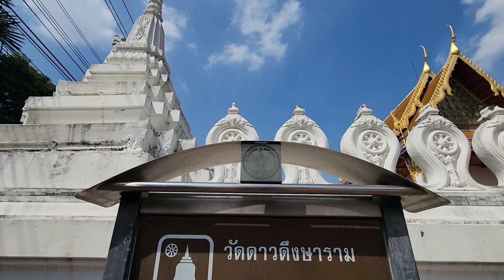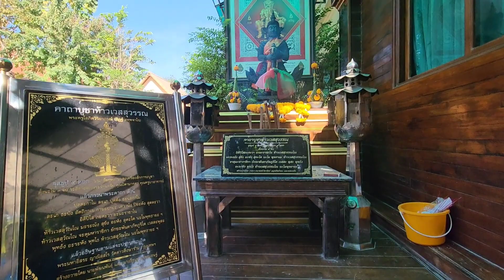วัดดาวดึงษาราม Daowaduengsaram temple 道東薩蘭寺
วัดดาวดึงษาราม เป็นพระอารามหลวงชั้นตรี ชนิดสามัญ

วัดสร้างขึ้นในสมัยรัชกาลที่ 1 โดยดำริของเจ้าจอมแว่น ในรัชกาลที่ 1 หรือคุณเสือที่ได้สร้างวัดไว้กลางสวนตำบลบางยี่ขัน ธนบุรี เดิมชื่อว่า วัดขรัวอิน คุณเสือได้สร้างพระอุโบสถก่ออิฐสูงพ้นดินประมาณ 2 ศอก เอาไม้แก่นทำเสาประธาน หลังคามุงกระเบื้องฝาผนังไม้สัก มีบานประตูหน้าต่างเข้าออก ในสมัยรัชกาลที่ 2 มีเจ้าลาวคนหนึ่งเป็นผู้หญิงชื่อ อิน ได้ทำการบูรณะปฏิสังขรณ์เสนาสนะสงฆ์ รื้อกุฏิเดิมซึ่งเป็นไม้ ก่อเป็นตึก ใช้ไม้แก่นเป็นเสาประธาน หลังคามุงกระเบื้อง ฝาไม้ไผ่ขัดแตะถือปูน ดูเหมือนฝาผนังตึกมีประตูหน้าต่าง รื้อฝาผนังและหลังคามุงกระเบื้อง มีช่อฟ้าใบระกา

ต่อมารัชกาลที่ 3 ได้พระราชทานนามใหม่ว่า วัดดาวดึงษาราม ซึ่งหมายถึง วัดเป็นที่สถิตของพระอินทร์ ซึ่งยังมีการบูรณปฏิสังขรณ์ครั้งใหญ่โดยพระยามหาเทพ (ปาน) ต้นตระกูลปาณิกบุตร ได้ก่อร้างพระอุโบสถ ศาลาการเปรียญ และถาวรวัตถุอีกมากมาย ในอุโบสถมีจิตรกรรมฝาผนัง เรื่องราวทศชาติชาดก เรื่องพระมหากัสสปะ เรื่องพระเจ้าทธิวาหนะ เรื่องพระนางสามาวดี เป็นต้น เชื่อกันว่า เป็นฝีมือของครูกงแป๊ะ (หลวงเสนีย์บริรักษ์) และครูทองอยู่ (หลวงวิจิตรเจษฎา) ช่างฝีมือเอกแห่งกรุงรัตนโกสินทร์ในยุคนั้น

ที่อยู่ : 872 ซอย วัดดาวดึง ถนน สมเด็จพระปิ่นเกล้า แขวง บางยี่ขัน เขตบางพลัด กรุงเทพมหานคร 10700
โลเคชั่น :  วัดดาวดึงษาราม